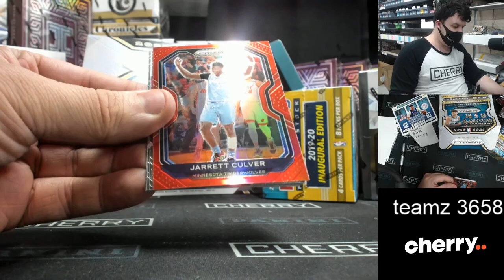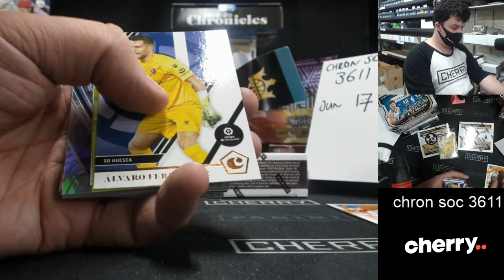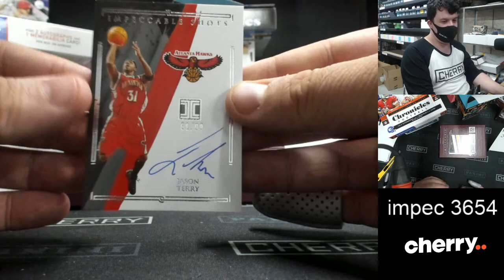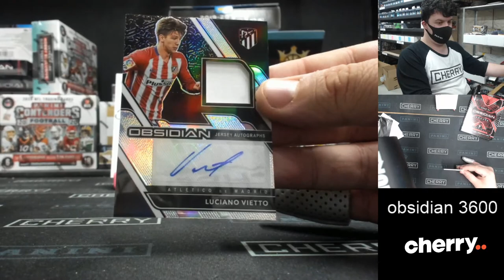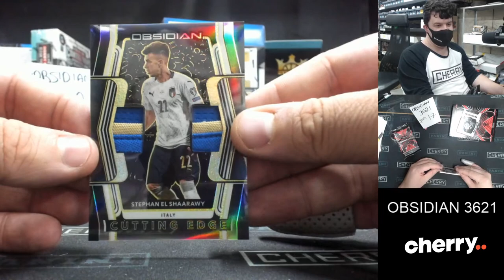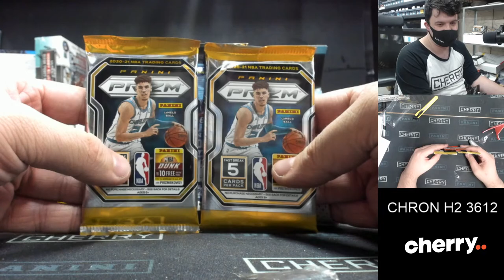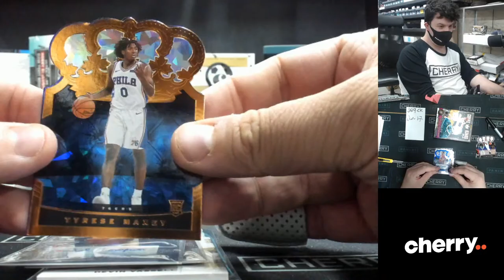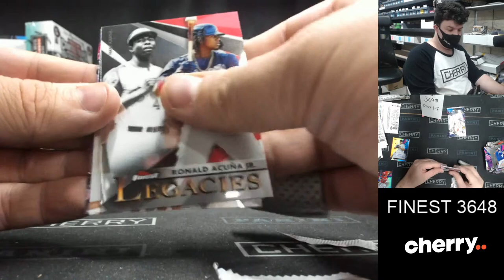CHERRY LIVE! IMPECCABLE! CHRONICLES SOCCER! (JUN 17 5PM)